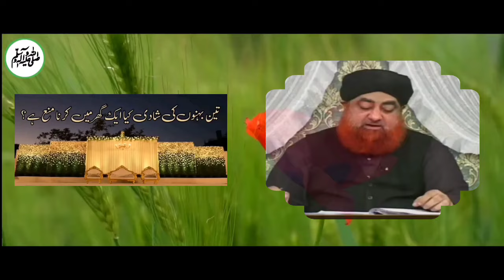Ahkam e Shariat - Poster Mein Picture Lagny Ka Sharai Hukam | Mufti Muhammad Akmal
Chapters
1♥️0:00 Introduction🇵🇰♥️ Teen behnon ki shadi kya ek ghar mein karna mana hai?
2♥️0:40 Raaste se takleef deh cheez hataana kab wajib hai ???
3♥️1:34 Poster Mein Picture Lagny Ka Sharai Hukam
4♥️2:01Is mehngayi ke dour mein awaam un naas se mufti sahib ki khaas guzarish
5♥️2:52 Le paalak bachcha mahram hai ya ghair mahram???
6♥️3:47 Mein Namaz ka Paband Hoon tu meri Dua Zaroor Qabool Honi Chahiye

    1♥️ تین بہنوں کی شادی کیا ایک گھر میں کرنا منع ہے ؟

2♥️ راستے سے تکلیف دہ چیز ہٹا نا کب واجب ہے ؟

3♥️ پوسٹر پر علماء کرام کی اور نعت خوانوں کی تصویریں لگانے کا شرعی حکم

4♥️ اس مہنگائی کے دور میں عوام الناس سے مفتی صاحب کی خاص گزارش

5♥️ لے پالک بچه محرَم هے يا غير مَحرَم ؟

6♥️ میں نماز کا پابند ہو تو میری دعا ضرور قبول ہونی چاہئیے